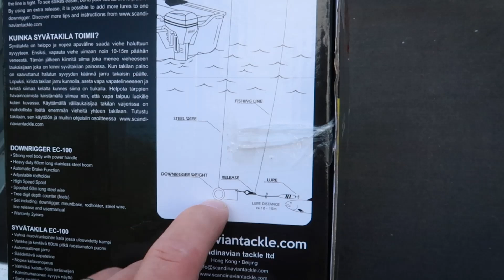Valmistellaan Easy Catch takila uistelureissua varten! | Topi Kankkunen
Tässä jaksossa tutustutaan Easy Catch takilaan ja asennetaan se veneeseen uistelureissua varten.

Menemällä näistä linkeistä ostoksille, tuet Topin videotuotantoa ja saat samalla 10% alennuksen kalastustarvikkeista automaattisesti: